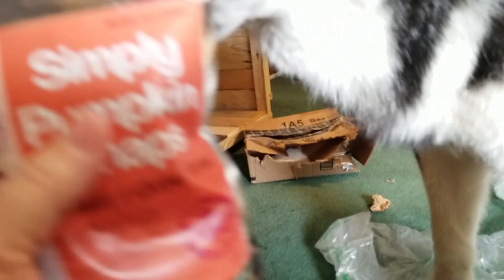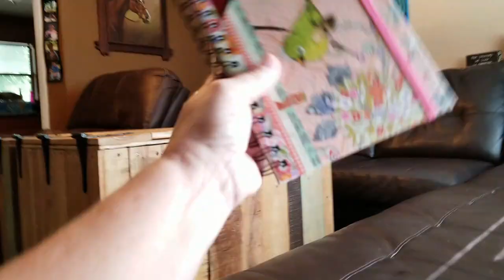The Gift Exchange with Crystal The Animal Lover (August)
This is our series it's called The Gift Exchange. I came up with this idea and was so happy that people wanted to participate! This is August's we shipped a package to Crystal The Animal Lover in Canada! We hope you enjoy it! Follow the link below to see what we sent to Crystal and her pets! If you would like to do The Gift Exchange with us shoot me a message or an email!